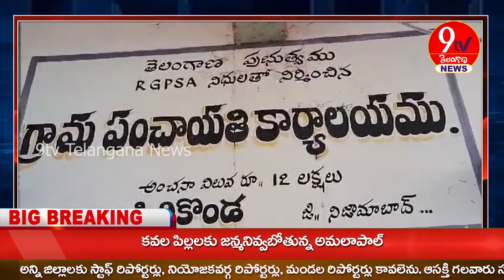వడగండ్ల వర్షానికి నష్టపోయిన రైతులని ప్రభుత్వం ఆదుకుంటుందని జూపల్లి కృష్ణారెడ్డి అన్నారు